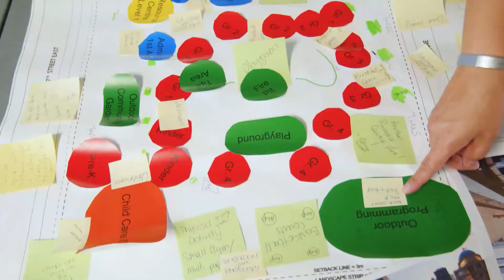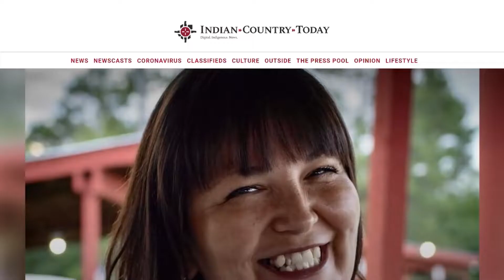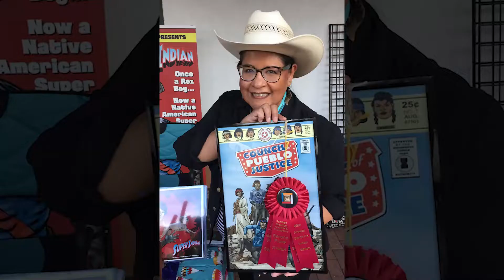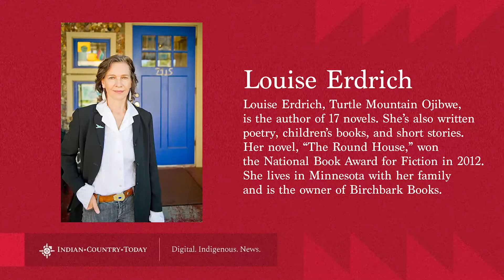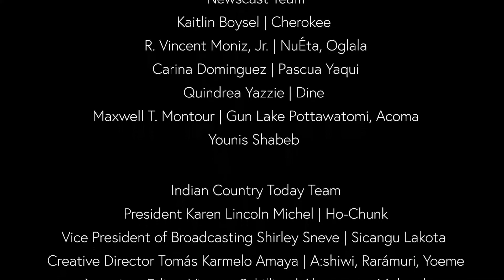A glimpse at Indian Country's creatives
This weekend edition of Indian Country Today is packed to the brim with creative Natives.